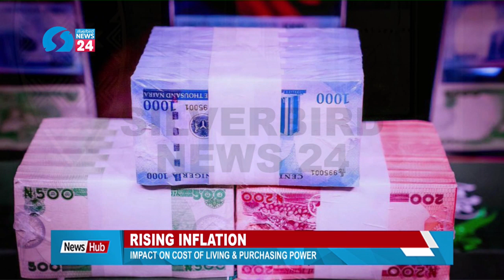Rising Inflation: Impact On Cost Of Living & Purchasing Power